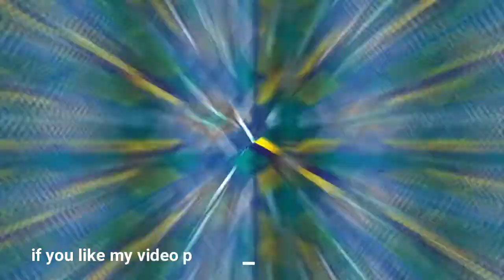DIY RC BEDFORD BUS || PAKISTANI 1970 MODEL BUS || HANDMADE BUS || PART 1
DIY RC BEDFORD BUS || PAKISTANI 1970 MODEL BUS || HANDMADE BUS

DIY RC SUZUKI CARRY PICKUP  | Test Drive | RC Drive | RC HINO 500 TRUCKS|| Pakistani Handcraft Model SUZUKI RAVI 2000 Model